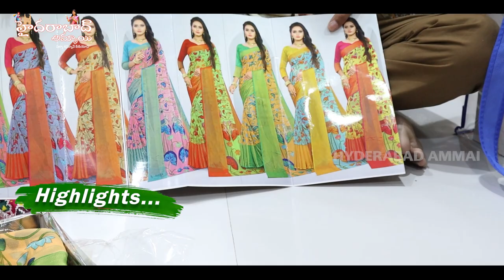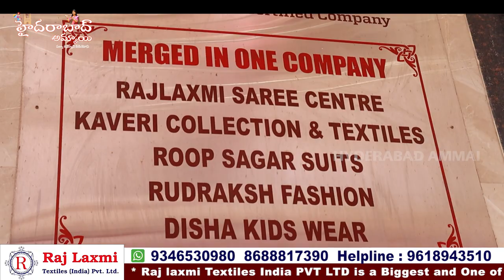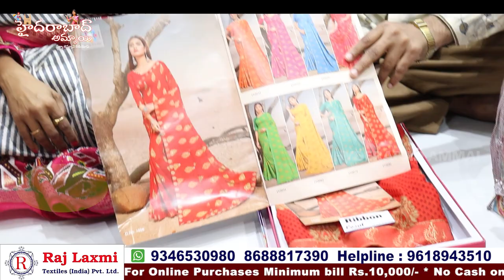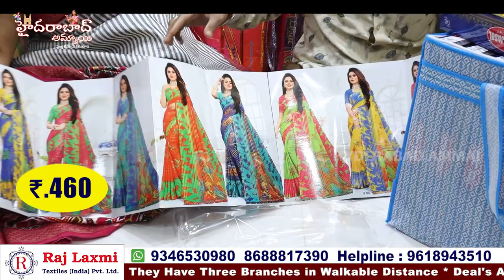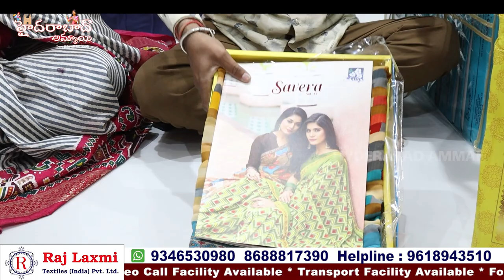Low Range Catalogue Saree Collection || Hyderabad Wholesale biggest Shop || Rajlaxmi Textiles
Hi Everyone. Welcome to our Hyderabad Ammai channel. Today I am going to share Dasara special Raj Laxmi Textiles Pvt. Ltd latest catalogue Saree Collection . This is One of the Biggest Wholesale Shop at Madina.We should Purchase Set wise. Retail purchases not available.Transport facility available for Rs.10,000 Purchases. Here All Kinds of Women's Wear Collections Available like Sarees, Kurtis, Leggings, Dupattas,Dress Materials, Party Wear Dresses ,Kid's

Address:
21-1-471 & 471/1,Rajlaxmi Textiles House, High court Gate no -5, Opp. Lane Second Left, Rikab Gunj, Near Madina Circle, Hyd-2, T.S

         Your's
  Hyderabad Ammai😍
  Keep smiling🤔😃